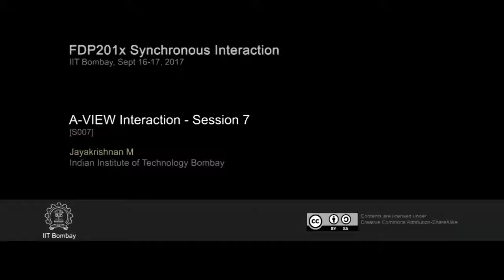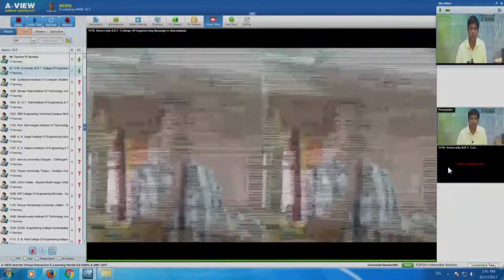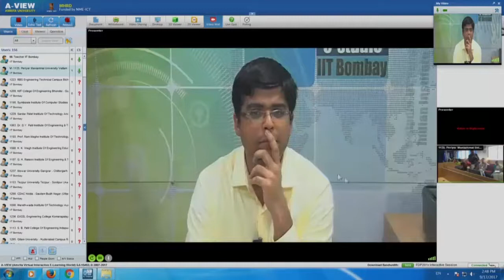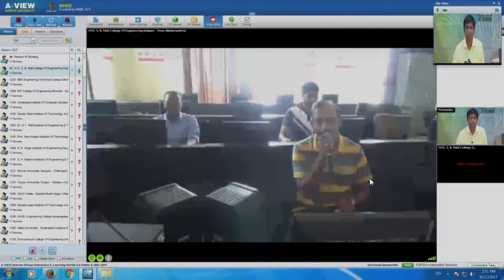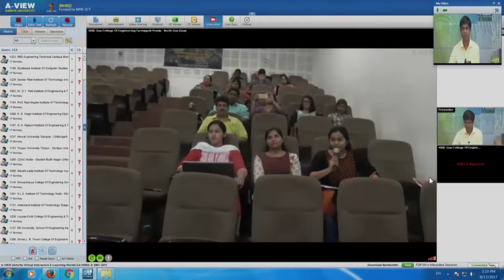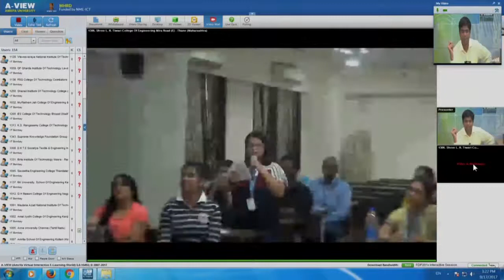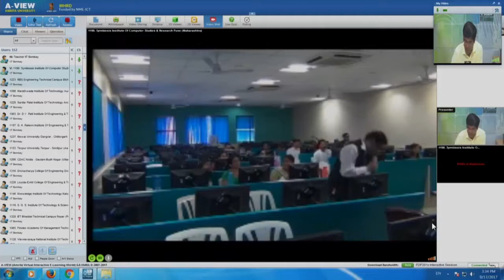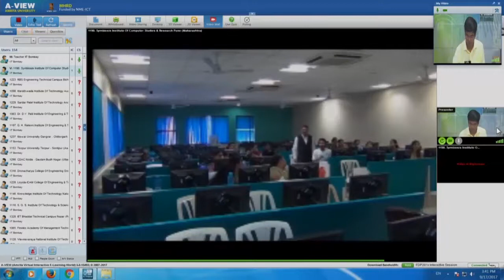FDP201x SI S007 AVIEW Interaction Session 7 (16th & 17th Sept 2017)